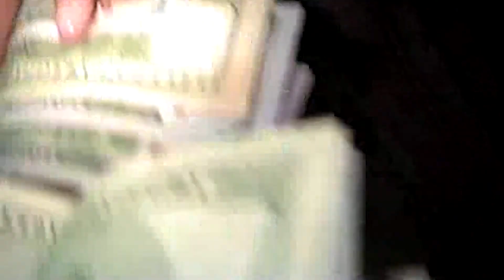Sparkitmoe - Intro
howdy the EP out on all streaming platforms now!
edited by @aa.ccolade (Aaron nicolas)
shot by @geefuck